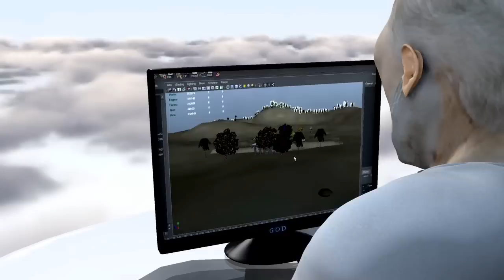God Creation animation - Sela college Project בריאת העולם אנימציה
Short film about how god created the world
made in maya and after - Sela college Project
פרוייקט למכללת סלע